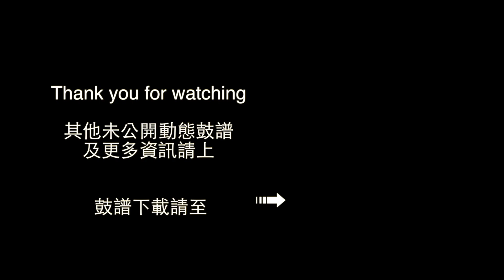鼓譜Simple version【學生系列】一拳超人 One Punch Man OP THE HERO JAM Project Drum Cover by 宇辰 動態鼓譜 mp4